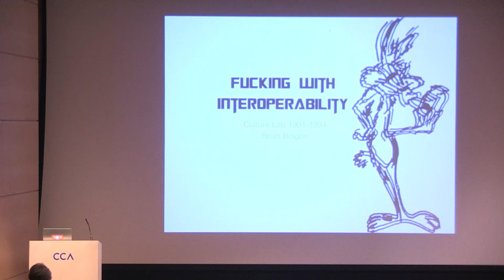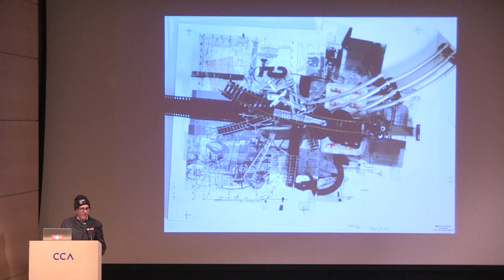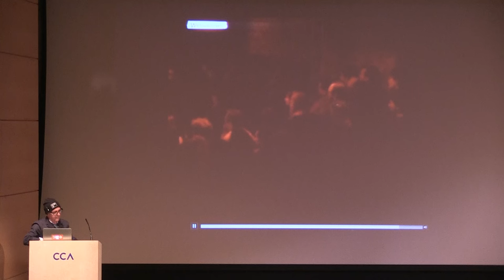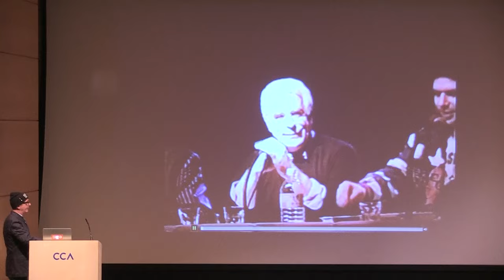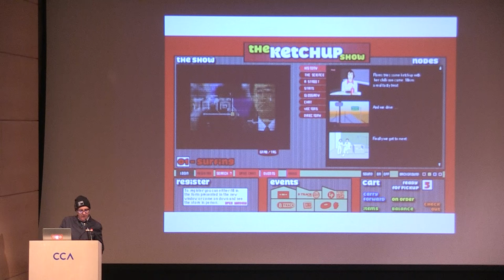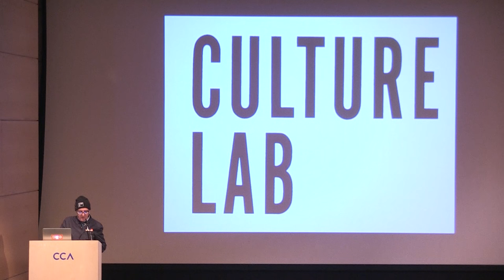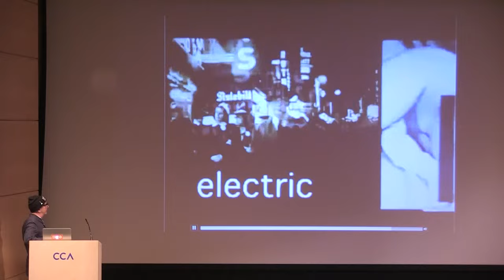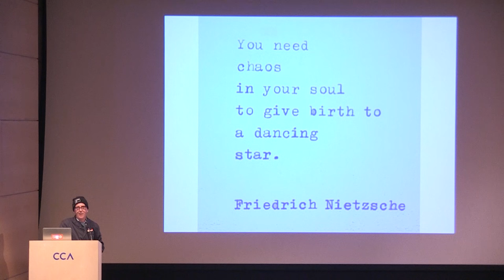Fucking with Interoperability: Culture Lab 1991–94 (Brian Boigon)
Brian Boigon ran Culture Lab at the back of a rock club in Toronto from 1991 to 1994. The object of Culture Lab was to intellectually entangle and compress the distance between theory and product—and to ultimately create a new space of interoperability whereby speakers, hosted on stage by Boigon, would be thrown into an unknown social architecture, yielding new speculations about what constitutes cultural production in the transitional years between the analogue and the digital. Boigon’s talk addresses the temporal and social ramifications that led up and into the Culture Lab project and beyond.

Brian Boigon a dirigé le Culture Lab dans l’arrière-salle d’un club de rock de Toronto de 1991 à 1994. L’objectif derrière Culture Lab était d’entremêler intellectuellement théorie et produit et de réduire la distance entre les deux – et, au bout du compte, de créer un nouvel espace d’interopérabilité où les conférenciers, reçus sur la scène par Boigon, étaient projetés dans une architecture sociale inconnue, provoquant l’émergence de nouvelles hypothèses concernant la nature de la production culturelle pendant les années de transition entre l’analogique et le numérique. Cette conférence porte sur les ramifications temporelles et sociales à l’origine du projet de Culture Lab, à l’œuvre au sein de celui-ci et dans son rayonnement.